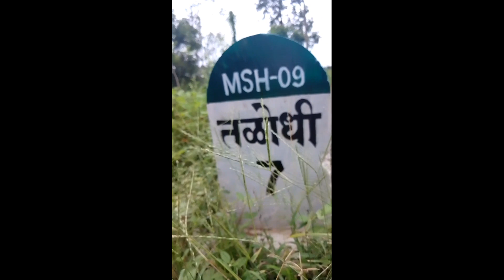1st year ✨GANPATI VIDEO.2022 🍁PART.1